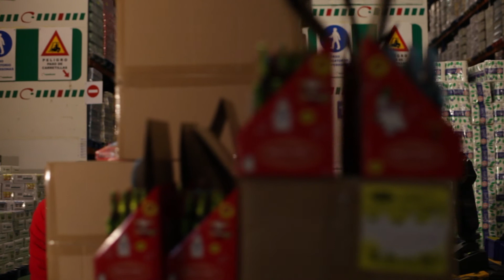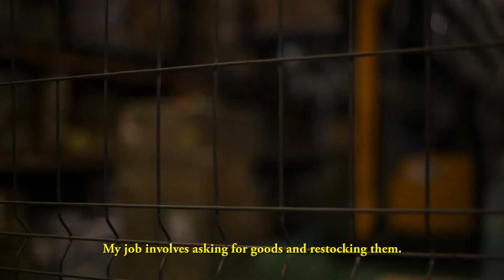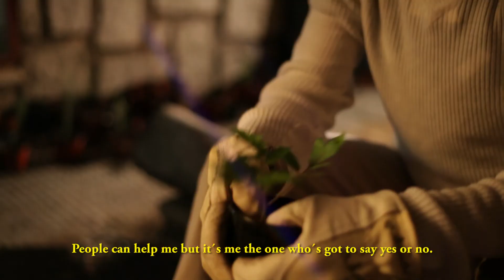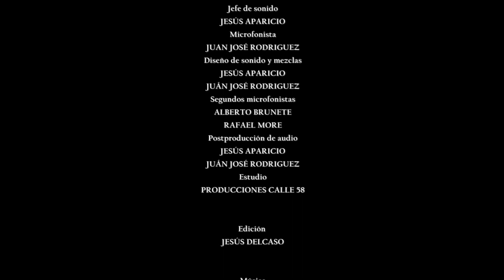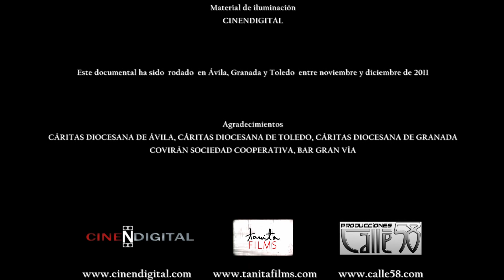DOCUMENTAL "Estoy en Ello". TANITA FILMS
Documental dirigido por Jesús Del Caso y producido por Cáritas Española. Narra la historia de seis personas muy distintas, de orígenes muy diversos y estadios vitales muy diferentes que tienen varias cosas en común. La primera y más importante es que todos "están en ello", todos están viviendo, formándose, trabajando o intentando encontrar trabajo, pero, de cualquier manera, haciendo las cosas como mejor pueden para salir adelante y faenar con éxito en medio de la tempestad que la difícil coyuntura de estos días nos presenta. La segunda es que cinco de ellos son usuarios de los programas de empleo de Caritas en distintas ciudades de la geografía española y un sexto es un trabajador del área de empleo de Caritas